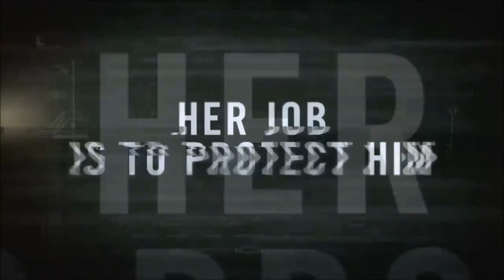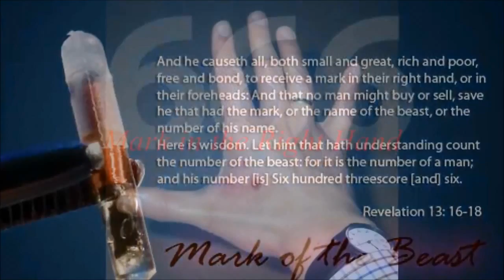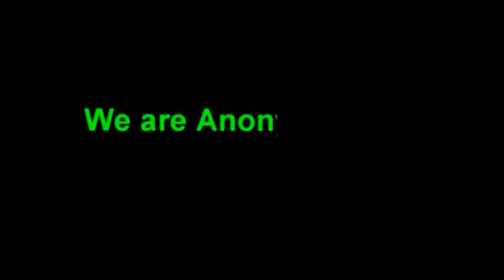Intelligence TV Series RFID Chip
thx² HastenHisComing